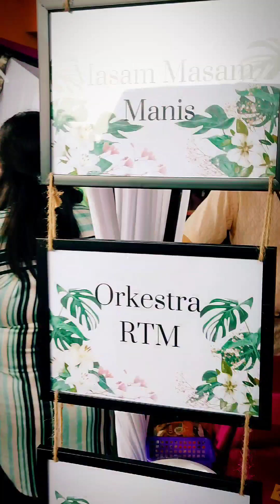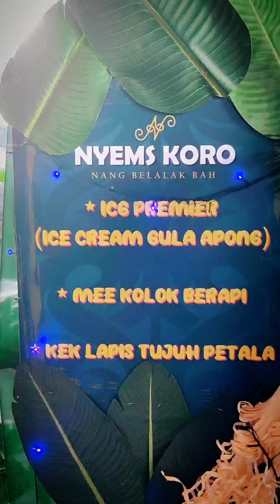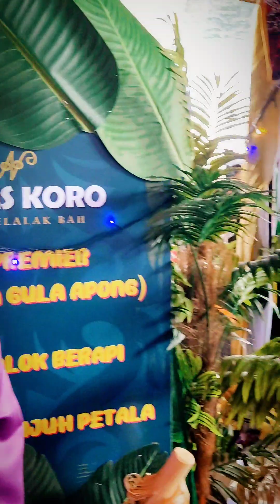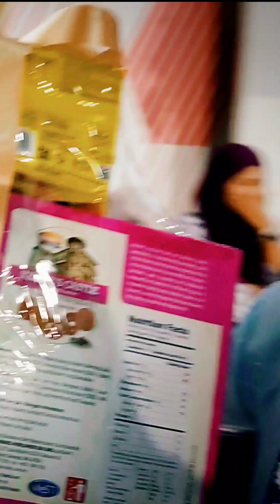Special Project : Kembara Krew Majlis Pertukaran Budaya sempena Sambutan Hari RTM Ke-77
Tugas khas yang diketuai oleh PPNS bersama Krew bertugas Nafais, Aisah, Azaz, Arziwan, Siti Aisyah, Irnina, Radiah, Sharon, Muliana & @woodyc5602 telah meraih kemenangan untuk Busana Vogue Lelaki (Arziwan) & Gerai Terbaik (RTM Sarawak) Syabas!